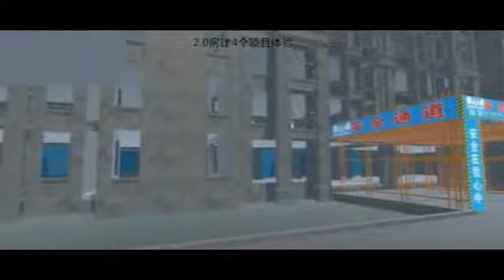JingMin JMDM VR simulators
Shenzhen Jingmin dynamic 9D VR simulator.
Welcome to inquiry. VR Security Simulator machine.